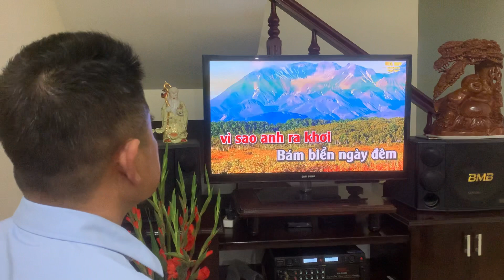22/01/23 Mùng 1 Hát 🎶 Nhà Ô Tuấn